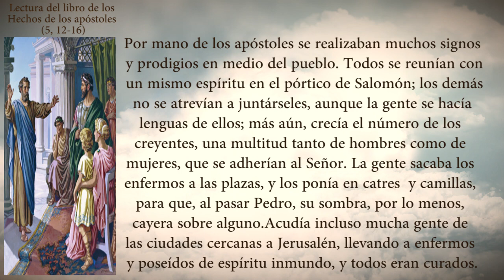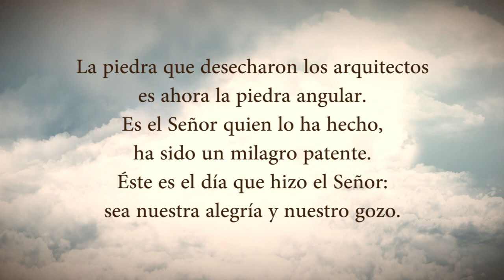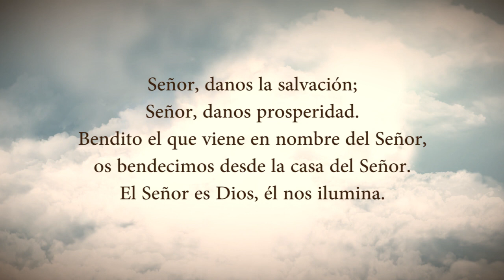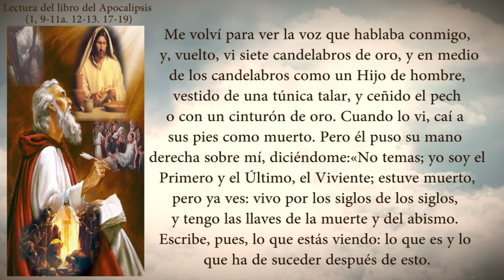Evangelio Del Día Domingo 24 De Abril De 2022 Padre Yesid Franco